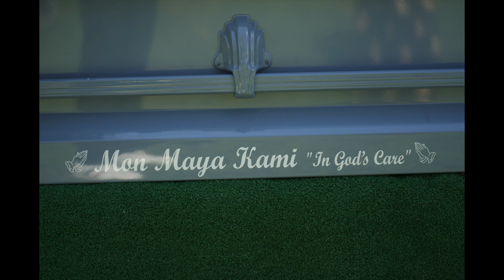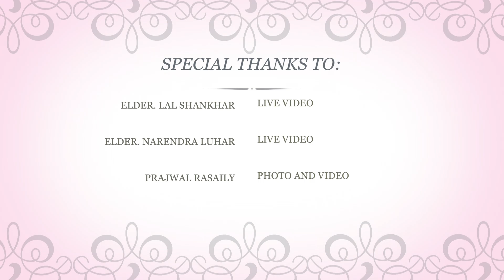In Loving Memory of Lt. Aama Mon Maya Luhar || Biography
Video clips & Photos: Prajwal Rasaily.